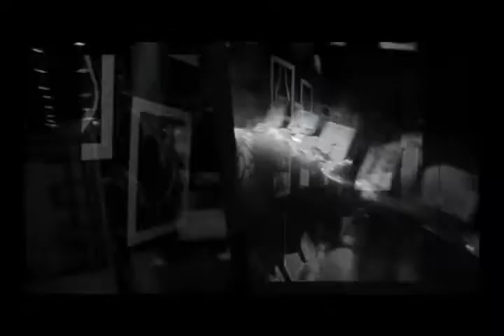Un petit air de fin du monde - Le visiteur inattendu.FLV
Point de vue de l'exposition 'Un petite air de fin du monde" organisé par le collectif Slap-R. Un petite clin d'œil à Méliès.